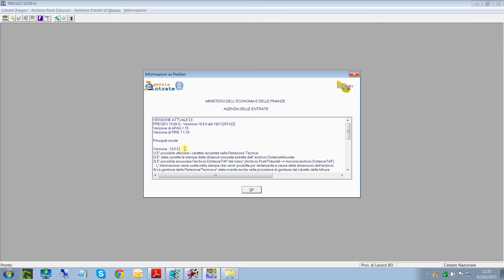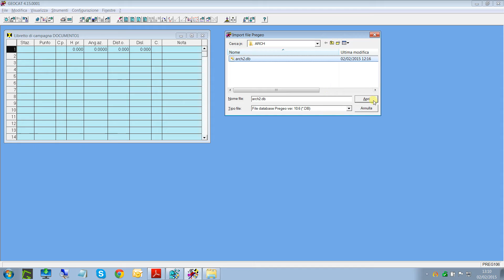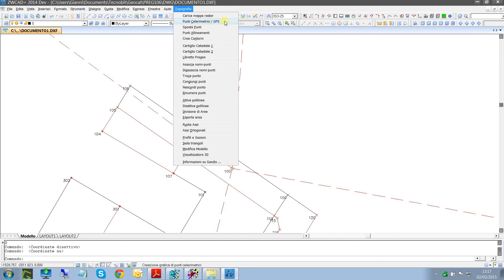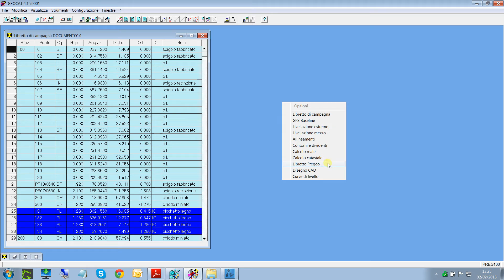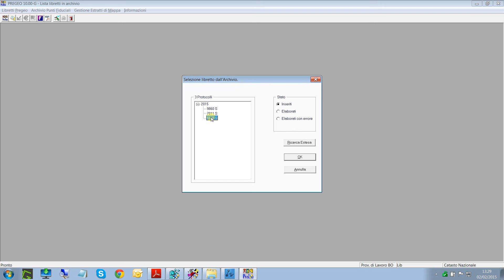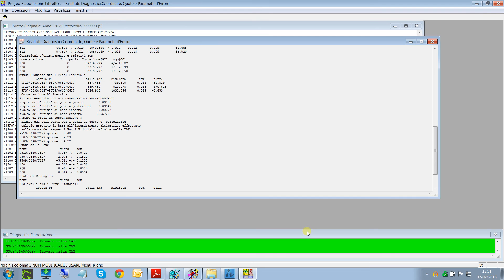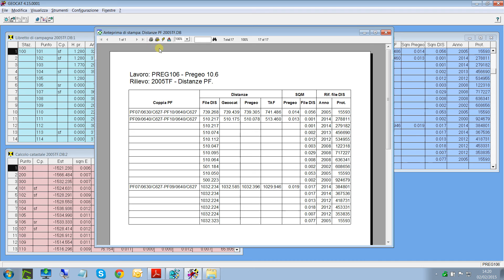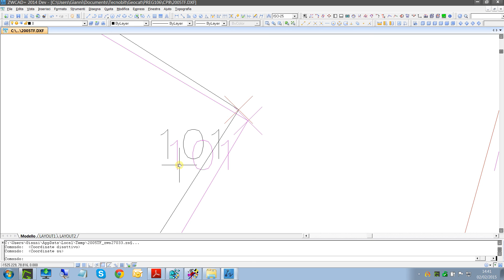Pregeo 10.6, l'interazione con Geocat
Questo filmato mostra l'interazione tra il software di topografia Geocat e la versione 10.6 del programma Pregeo. Vengono illustrati l'import e l'export dei libretti tra i due software; il calcolo catastale e la   produzione di due importanti elaborati: la tabella delle mutue distanze tra PF ed il disegno DXF in coordinate Pregeo.